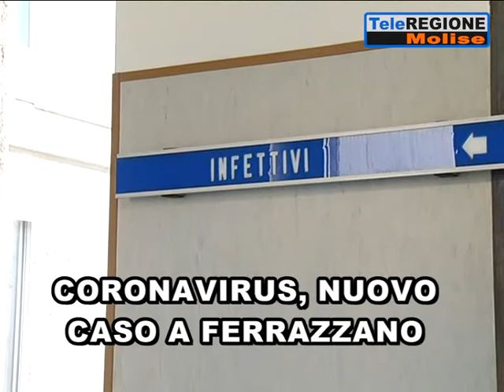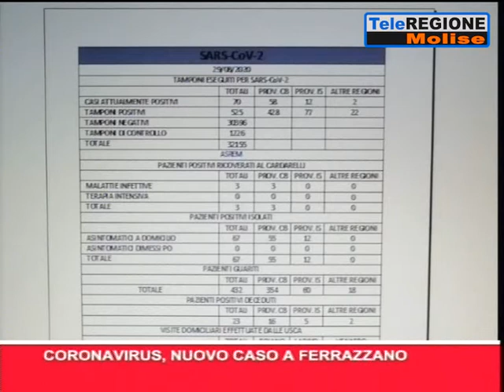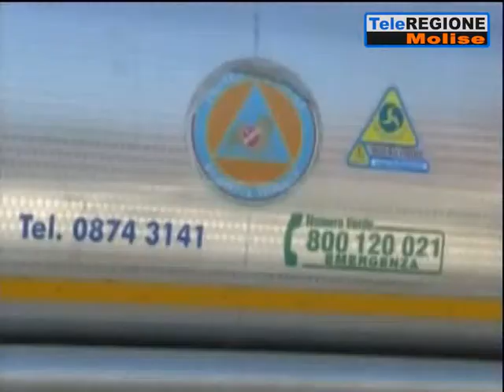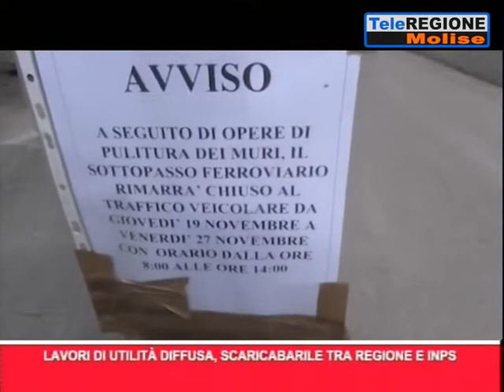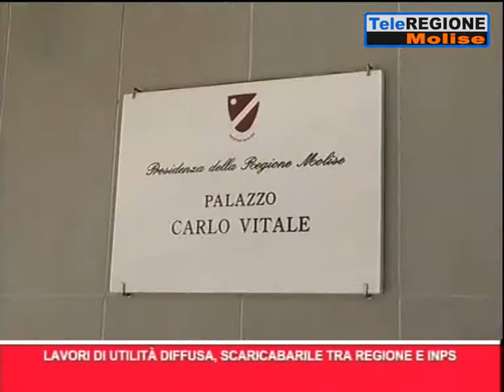Telegiornale ore 19.30 - 29/08/2020